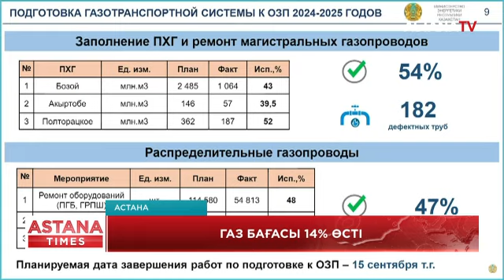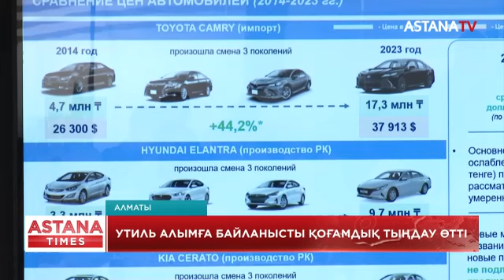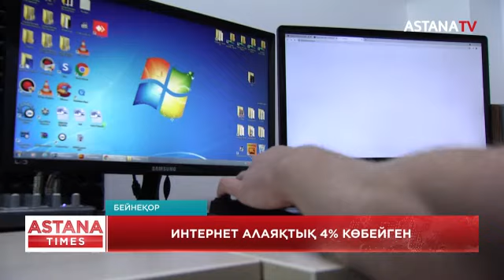Интернет алаяқтық 4% көбейген. Үш оқушы суға кетті. Газ бағасы 14% өсті. (16.07.24)